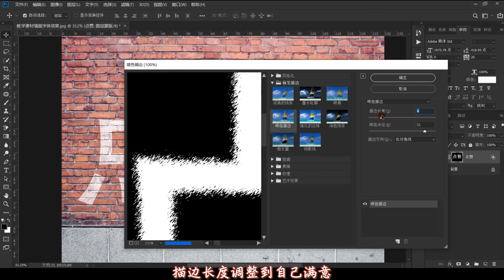ps教学：把想要的文字写在墙上，墙面粉笔字效果制作！